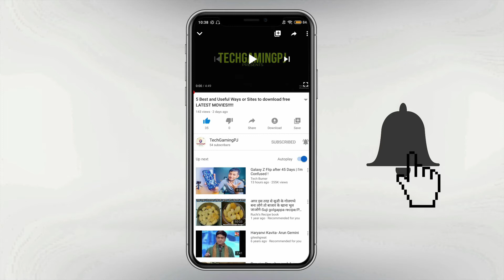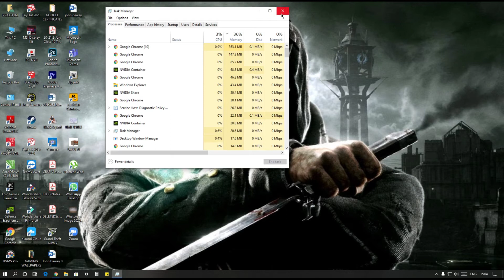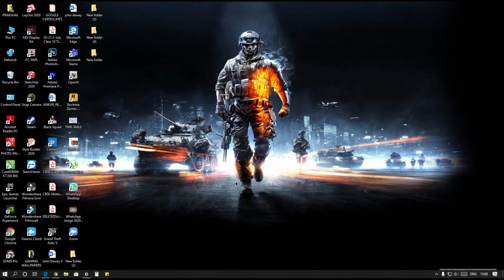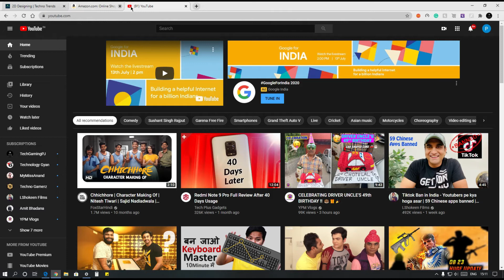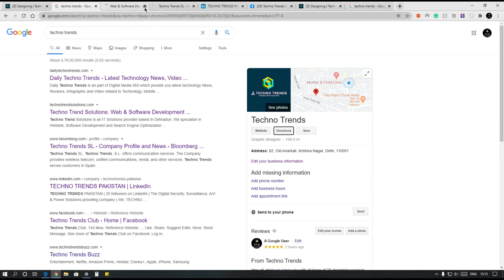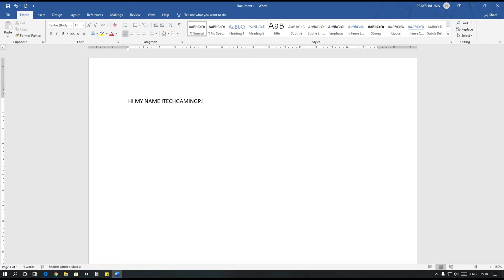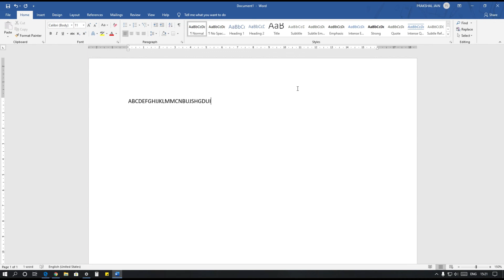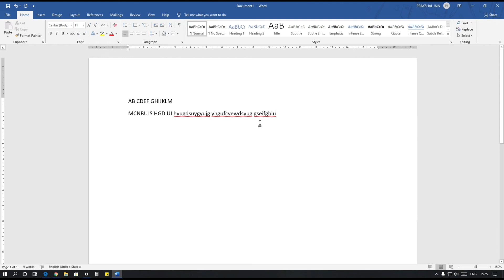TOP 15 KEYBOARD SHORTCUT KEYS ll Very Useful ll YOU ALL MUST KNOW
Hey Guys,
In this video, I have shown you the BEST Shortcut Keys For a PC/Laptop User. Iss video ko poora dekhe or banjao keyboard master. Yaha aapko bhot Important keys bataunga...